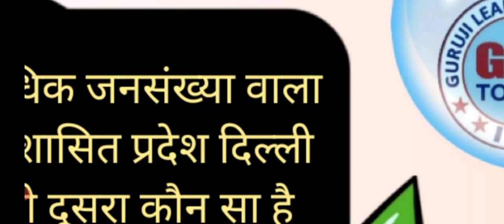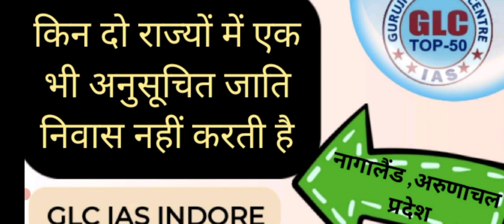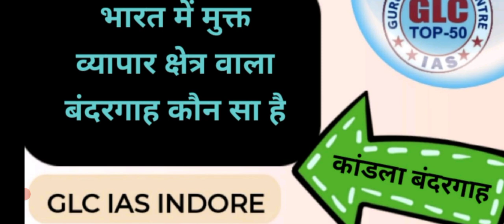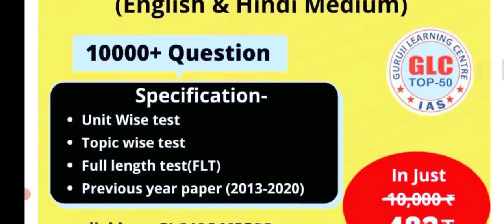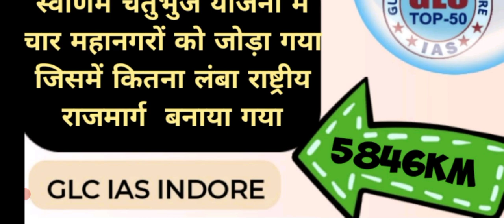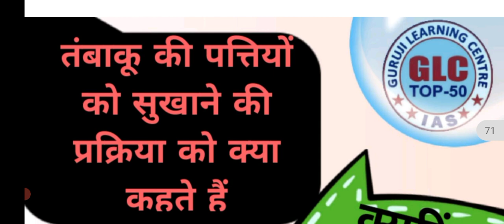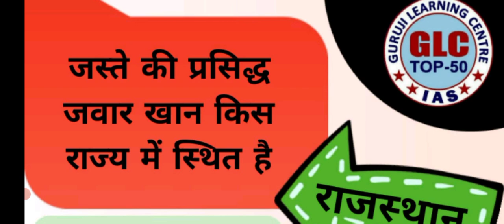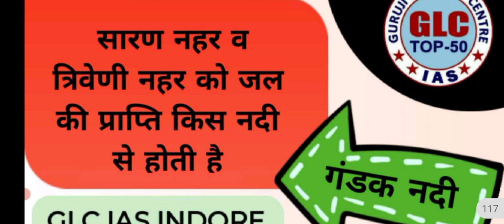MPPSC PRE : BEST FACTS || भारत का भूगोल || रामबाण DEMO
indian geography unit 4
रामबाण सीरीज